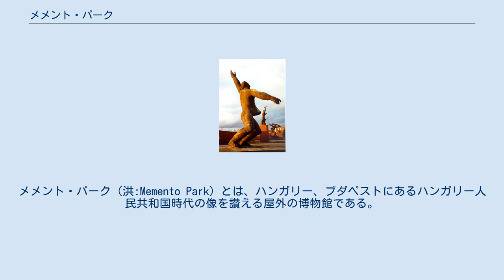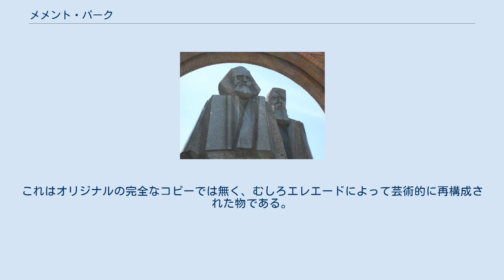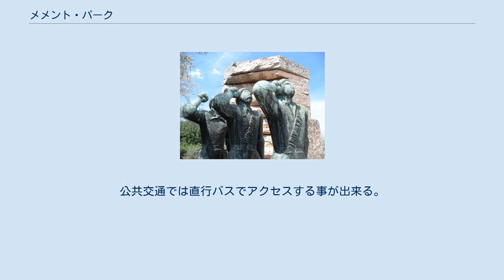メメント・パーク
メメント・パーク（洪:Memento Park）とは、ハンガリー、ブダペストにあるハンガリー人民共和国時代の像を讃える屋外の博物館である。
ここにはウラジーミル・レーニン、カール・マルクス、フリードリヒ・エンゲルスの他、数人のマジャール人共産主義者の像が建立されている。
この公園はマジャール人建築家のエレエード・アーコシュによって作られた。
 メメント・パークでの「赤い星の旅」の参加者 1989年にハンガリーで共産主義体制が崩壊すると、多くの共産主義の像や彫刻は即座に取り払われた。
これらがこの公園の像の元となっている。
 1993年6月29日、すなわちソビエト連邦軍のハンガリー領からの撤退の二周年の日、この公園はリボンカットをし、屋外の博物館として開業した。
 2006年はこの公園の歴史の新たな一章を開く年となった。
市内にある等身大のスターリン像と壊れた銅の靴が台座の上に建てられたのである。
これはオリジナルの完全なコピーでは無く、むしろエレエードによって芸術的に再構成された物である。
 翌2007年、新しい展示ホールと小さな映画館が公園内に開業した。
展示ホールでの写真展は「スターリンのブーツ」と呼ばれ、ハンガリー動乱から1989年、1990年にかけての政治的な変化を扱っており、英語とマジャール語で注釈がつけられている。
映画館では「エージェントの一生」と言う、秘密警察を題材にした、ガーボル・シグモンド・パップが監督をしたドキュメンタリー映画を見る事が出来、英語の字幕を見る事が出来る。
 メメント・パークは旅行者の目的地であるだけでなく、文化的、教育的見地から見ても芸術的企画や祭事の専門的であったり一般的であったりする行事の場所としての機能を有している。
ここでは懐古祭や映画祭を始めとしたいくつかの文化的行事が行われている。
若い訪問者にとっては、ここは展示品に焦点を当てて、生徒が学んでいく事を手助けする博物教育の行事の場となっている。
 また、旅行者には著名であり、毎日午前10時から日没まで営業している。
公共交通では直行バスでアクセスする事が出来る。